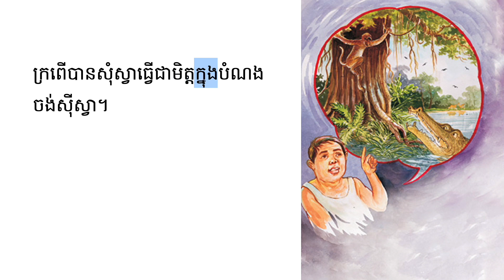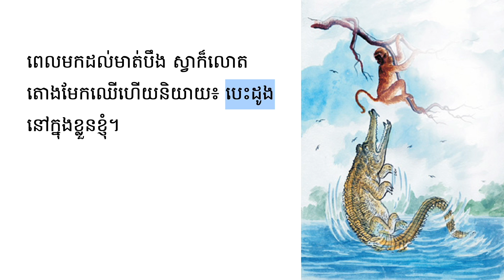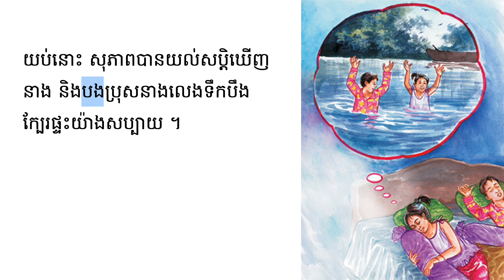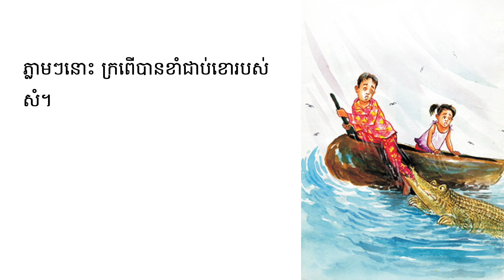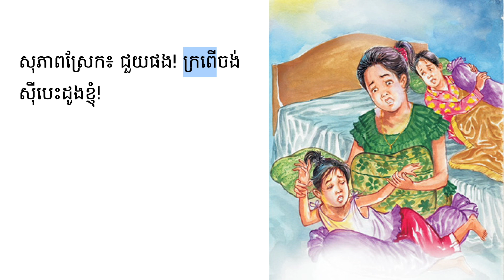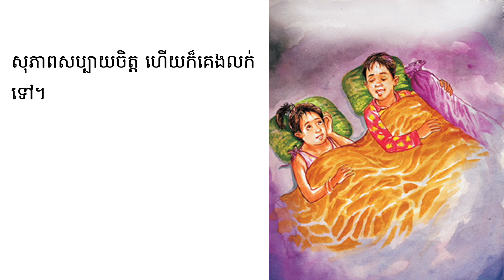សៀវភៅរឿងនិទានកុមារ យល់សប្តិអាក្រក់ | Bad Dream | Kids Book Read Aloud in Khmer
សួស្ដីកូនៗទាំងអស់គ្នា!
តើកូនៗចង់អានសៀវភៅជាមួយគ្នាទេ?
បើចង់ តោះយើងនាំគ្នាបើកសៀវភៅរឿងនិទាននិងអានជាមួយខ្ញុំណា៎!

រឿងនិទានដែលយើងអានថ្ងៃនេះ មានចំណងជើងថា «យល់សប្តិអាក្រក់»។ ក្រោយពីបានស្ដាប់ពូសុខនិទានរឿងរួចមក សុភាពក៏មានអារម្មណ៍ថាភ័យខ្លាច។ បន្ទាប់មក នាងក៏យល់សុបិន្តអាក្រក់។

🍪 Original Story:
Title: យល់សប្តិអាក្រក់  | Bad Dream
Written by: Belgian Development Cooperation
Illustrations by: Belgian Development Cooperation
Narrated by: Manylen Bunchean
Published by: Ministry of Education, Youth, and Sports of Cambodia

🍬 សហការជាមួយ:
The Asia Foundation

🍭 Khmer Learning Lab Read Aloud: Bad Dream